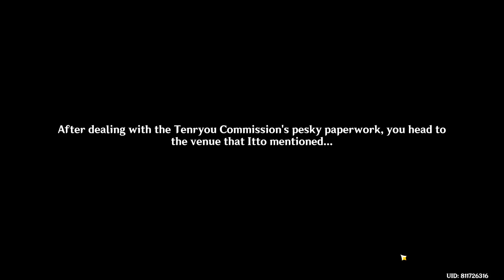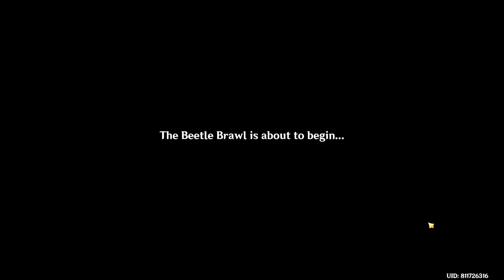Genshin Impact : Almighty Arataki Extreme Beetle Brawl Prologue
this is Arataki Extreme Beetle Brawl Prologue story for Genshin event